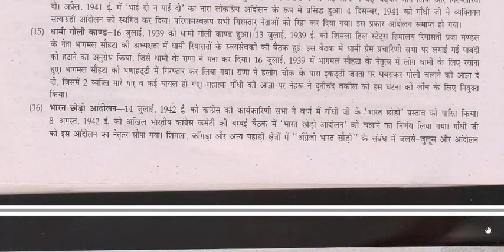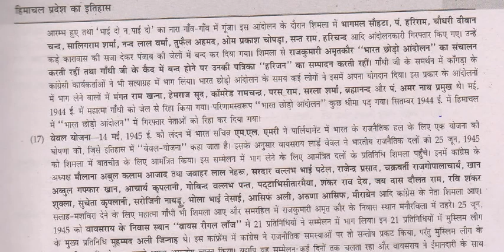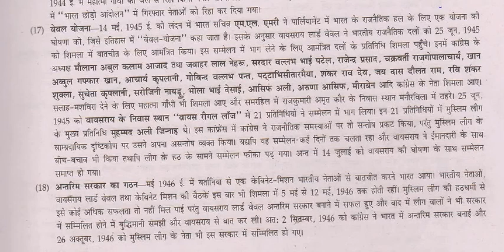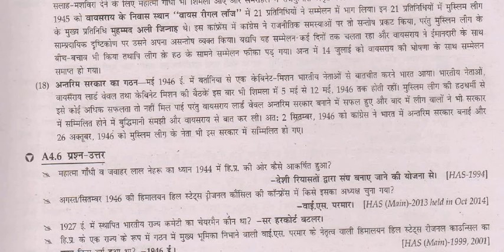Himachal Darpan A4.6 (PART 4)(राष्ट्रीय आंदोलन)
Himachal Darpan A4.6 (PART 4)(राष्ट्रीय आंदोलन)(National Movement with Special reference to Praja Mandal Movements in Himachal Pradesh 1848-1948)